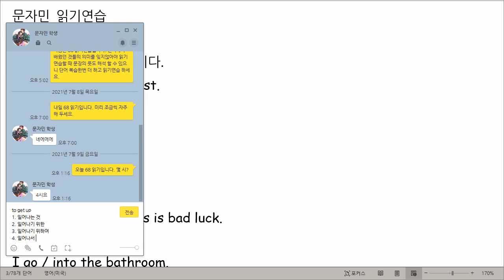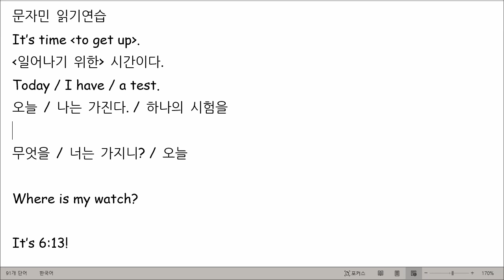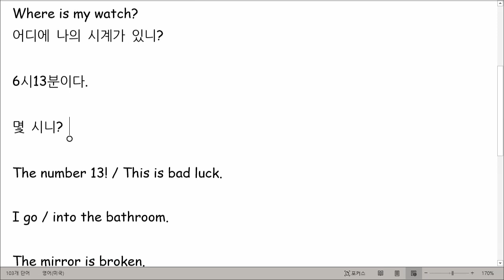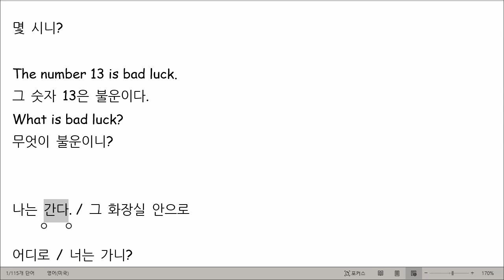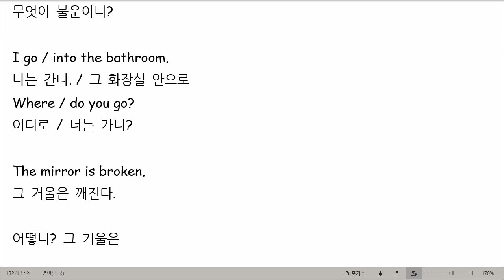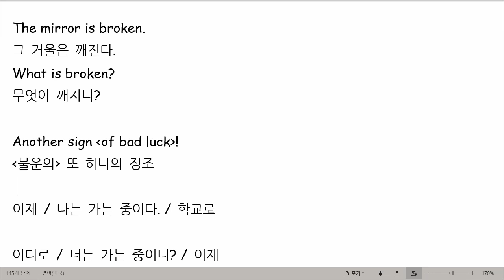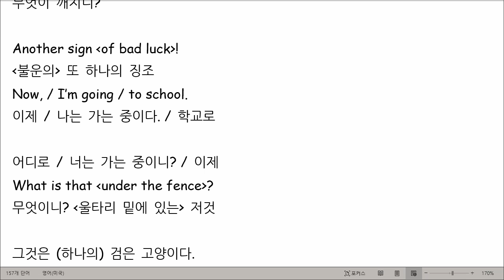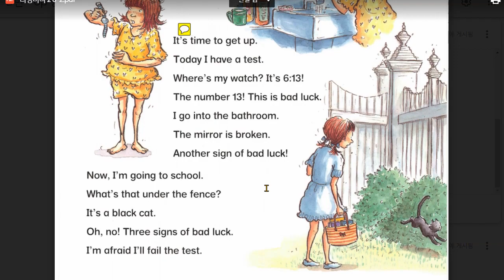문자민 2021 07 09 읽기연습 성취도 85